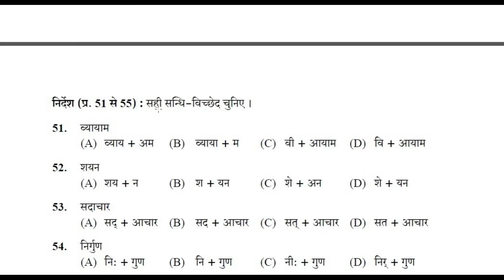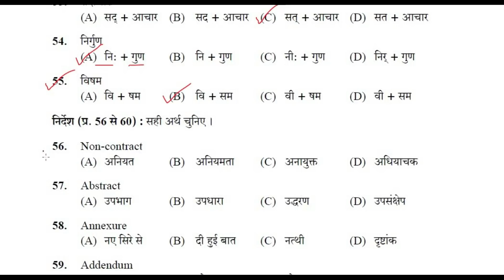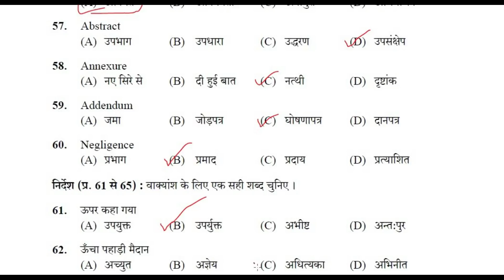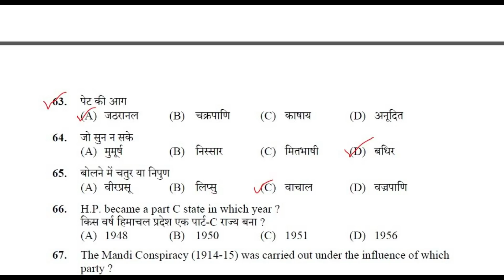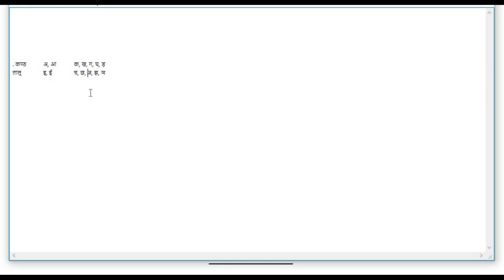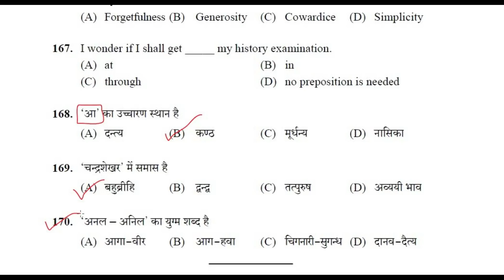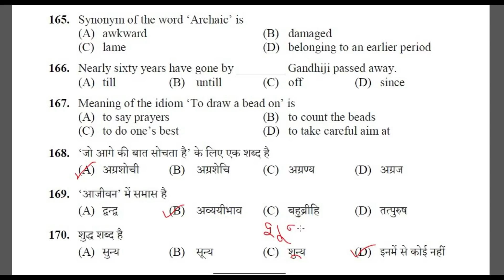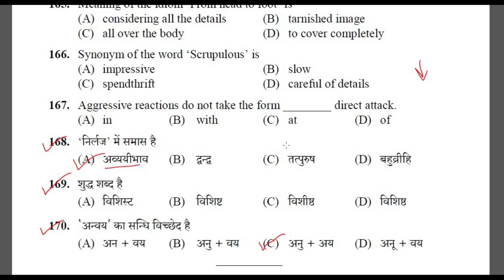HPSSC HAMIRPUR QUESTION PAPER HINDI SECTION || HPSSC PAPER SECTION WISE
IN THIS VIDEO WE WILL DISCUSS HPSSC HAMIRPUR QUESTION PAPERHINDISECTION